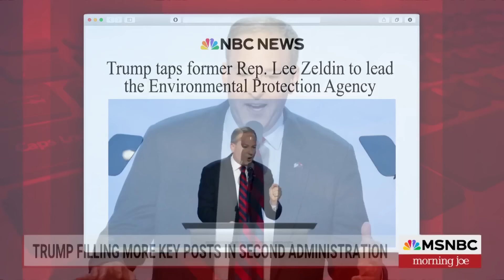Trump expected to choose Sen. Marco Rubio for secretary of state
President-elect Donald Trump is expected to nominate Sen. Marco Rubio of Florida for secretary of state in his administration in the coming days, according to three sources familiar with the selection process.